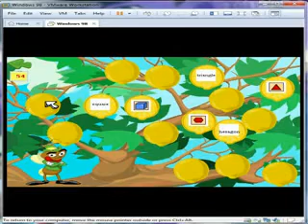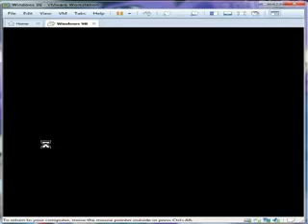Jumpstart 2nd Grade (1996) - Part 171: Uranus Stamp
Jumpstart 2nd Grade (1996) from Knowledge Adventure
Part 171: Uranus Stamp